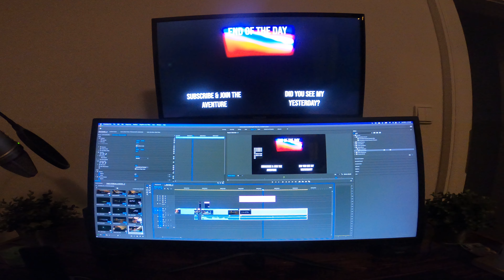Working & Delicious Steak Tartare